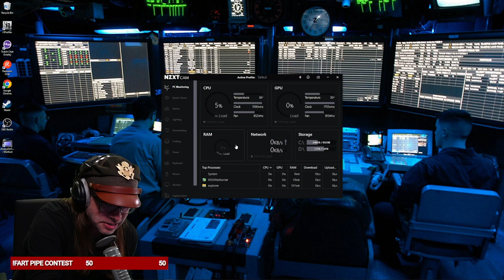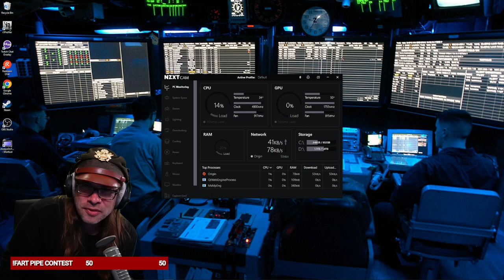9/2/22 Battlefield V with KaiserVonGrauer: The Hole Dang Show! Pilot Flying Planes!